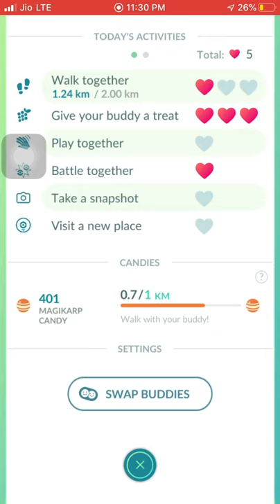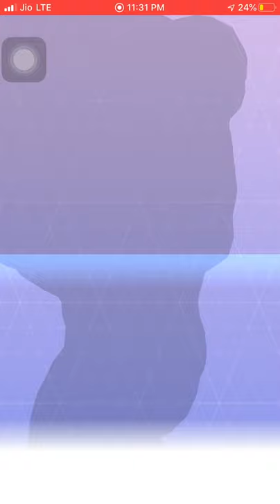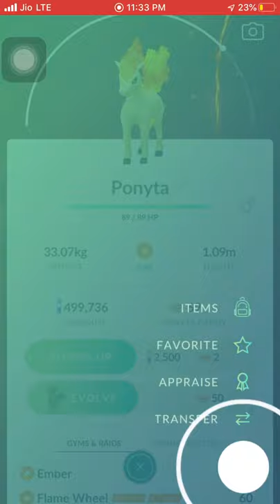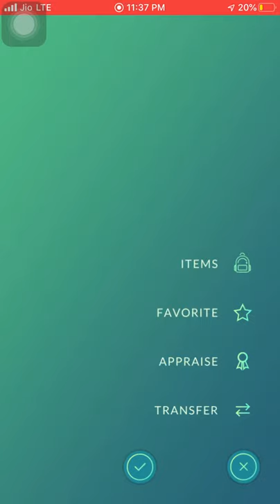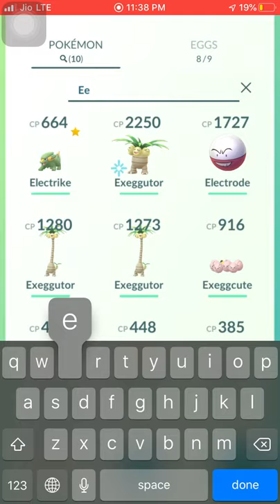Magikarp into Gyarados || pokemon go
How  Magikarp is the way to mew???|| pokemon go
In this video we are completing step 6 of mythical discovery and evolve magikarp in to gyrados